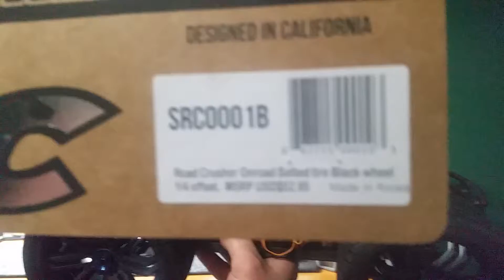Redcat Volcano w SRC Road Crushers No Ballooning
Just installed new 17mm wheels and tires checking to see if they balloon.  Used part Traxxas # 6856X for the 12mm to 17mm. They work great.